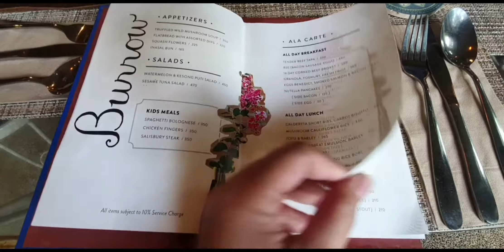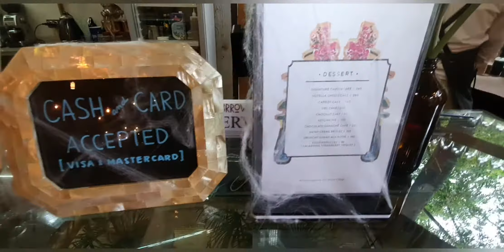BURROW CAFE PART 1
Very nice place. Masarap ang food, reasonable price.  Mabait mga staff and malinis ang surroundings.
Super late upload last year november pa ito.. sobrang haba din ng video so i need to split it to two parts. Hope u'll enjoy watching!

Highly recommended ang place lalo na kung gusto nyo ng peaceful place and delish food! ☺